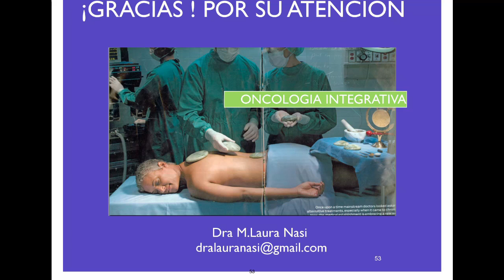Preguntas: es verdad que la dieta alcalina es tan importante? 10/10 (English Subtitles)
Dra. Laura Nasi

El cáncer es una enfermedad sistémica.
Nuevo paradigma en oncología
3er Simposium de Médicos y Sanadores
Buenos Aires, Argentina - Marzo 2015